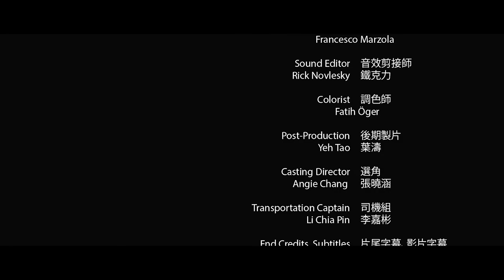Suspension Bridge - With English subtitles.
Life is like a river with ups and downs. Learn to swim.
A poetic and spiritual film, With an original music by Francesco Marzola from Italy.
Suspension Bridge by Raghu Kondori, his first film, in English, so far obtained more than 50 official selections and won more than 10 awards for Best Film Actor Honorable Mention Special Jury Prize Best Trailer and...